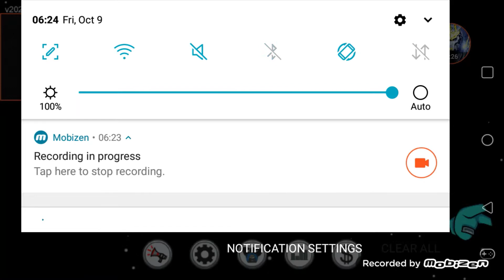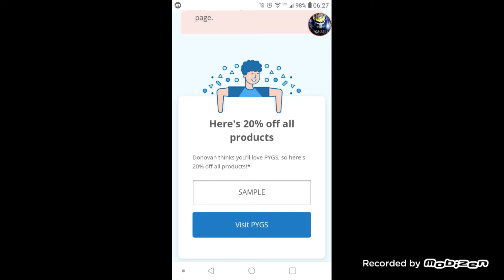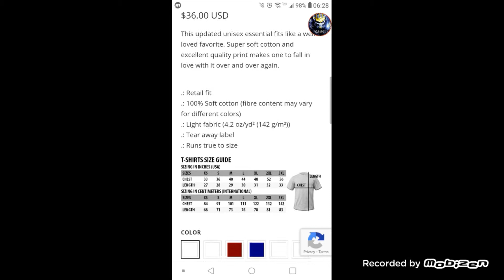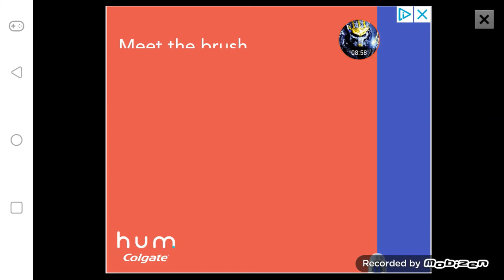I play among us Among us for the first time